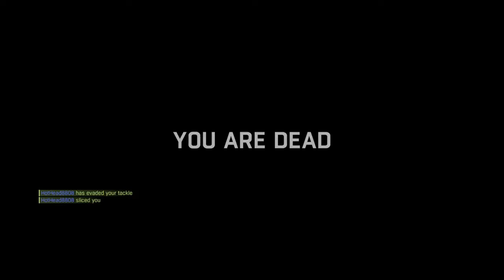Dying Light hunter NO SPITS Kurbon86 vs HotHead8808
HOT DEATH IN OLD TOWN !!